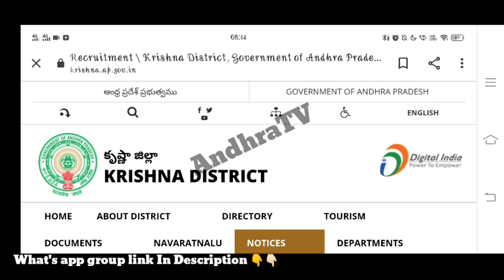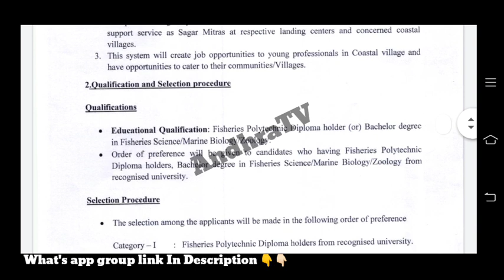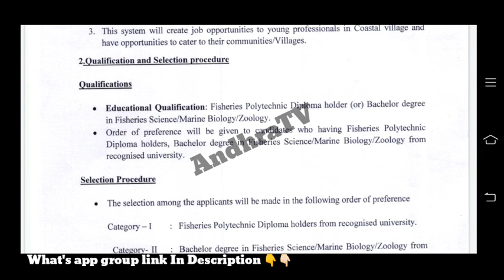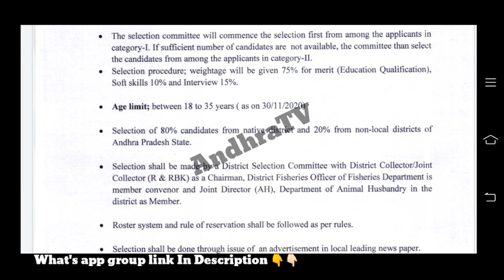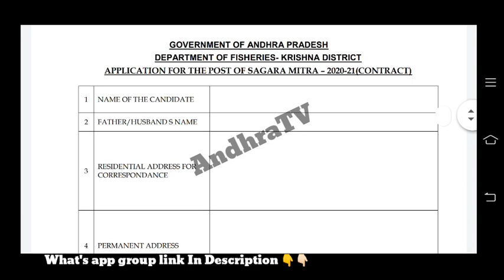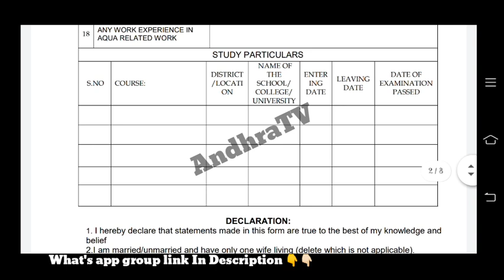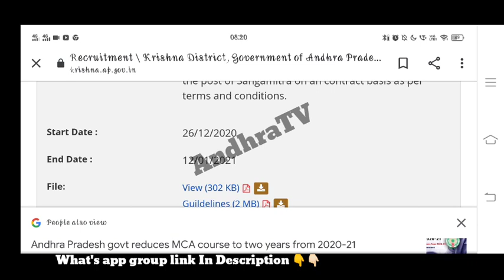AP మత్స్య శాఖ నుండి నోటిఫికేషన్ | సాగర్ మిత్ర ఉద్యోగాలకు దరఖాస్తులు ఆహ్వానం | PMMSY jobs | AndhraTV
Srikakulam District,
 PMMSY jobs , latest jobs , latest government jobs notifications , jobs updates in telugu , jobs notifications , government jobs , AndhraTV jobs updates
,AndhraTVletestjobs information